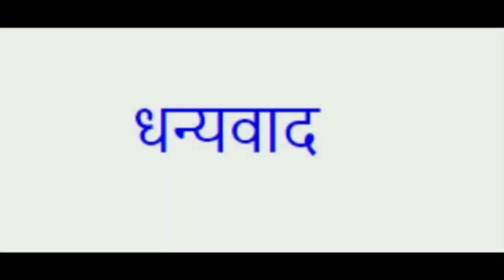नैमिष्यारण्य मध्ये ऐका भागवत कथा ! ह.भ.प.सखाराम महाराज इंदोरे ! कोपरी ,ठाणे !(@jaijui2260 )